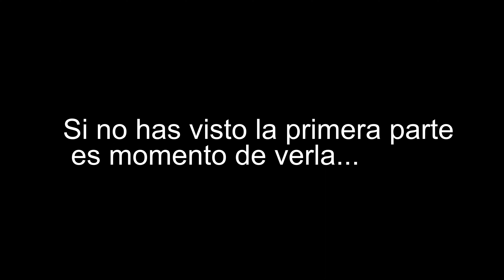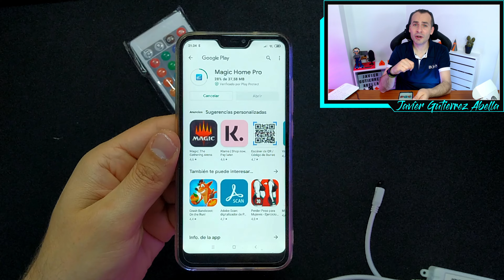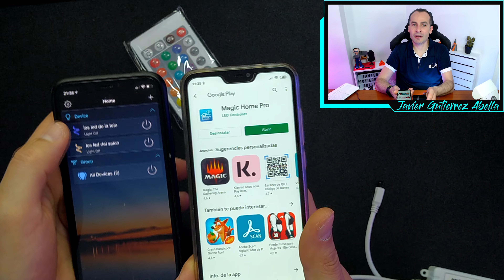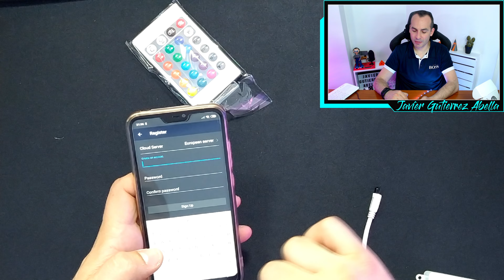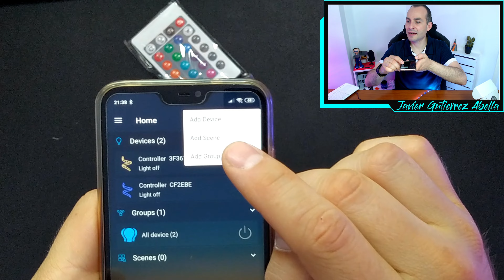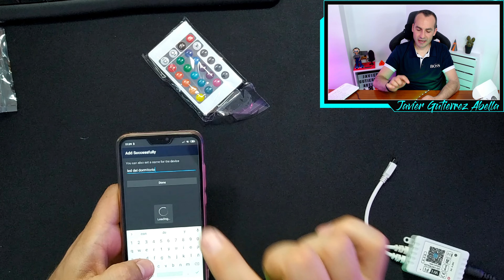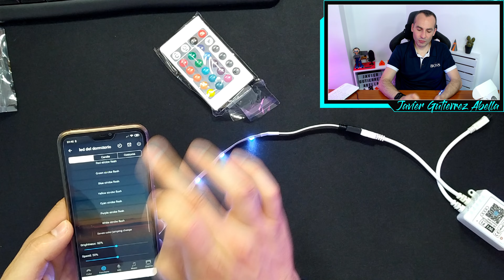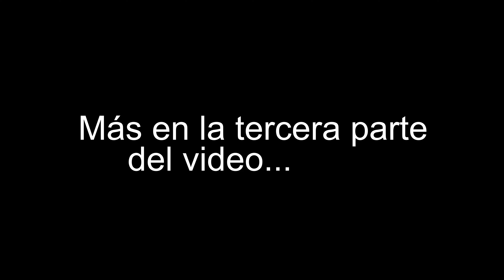Instalación TIRA LED con WIFI y control desde MOVIL [2/3]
Enseñamos como montar en tu domicilio una tira de led domótica conectada a la wifi de tu domicilio y control con el móvil. Una tira led de colores con la que podemos elegir entre cientos de hambientes diferentes. Con control por voz con el asistente de amazon y de google.

Si adquieres este producto desde este link de Aliexpress el canal recibe una ayuda

Proyecto Monitorización de niños para detección de deficiencias cognitivas y físicas

Placa Base: Dual Socket X79
Memoria RAM: 128GB DDR3 1866Mhz
Monitor 1: 28 pulgadas 4K 60 FPS HDR 1mseg BENQ por Display Port
Monitor 2: 22 pulgadas FULL HD SAMSUNG por DVI
Monitor 5: 13 pulgadas FULL HD OKI por HDMI
Cámara Vertical: Xiaomi Redmi Note 8T 4K con APP iVcam por cable USB
Cámara Inalámbrica: Apple iPhone 11 Pro con APP iVcam por WIFI
Selector de escenas: El gato stream deck mini por cable USB
Internet: 1000/1000 mbps con 11ms de ping